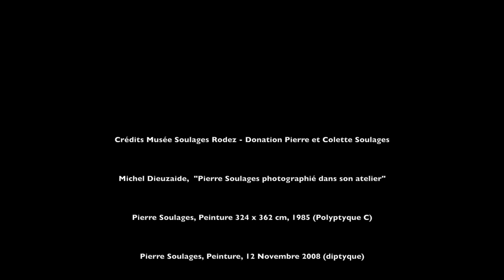Le musée Soulages à Rodez. Claire Chazal en parle.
A l'occasion de l'ouverture du musée Soulages à Rodez, Claire Chazal nous parle de Pierre Soulages.